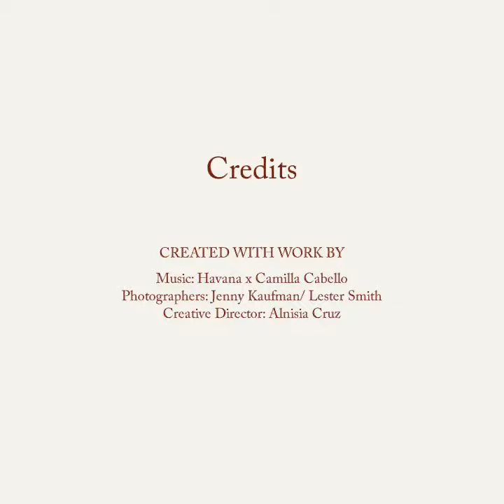Natori's Club Introduction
Natori's Club presents a team of certified models, working together in the hot sun to produce amazing work as always.

***DO NOT OWN ANY COPYRIGHTS TO MUSIC***